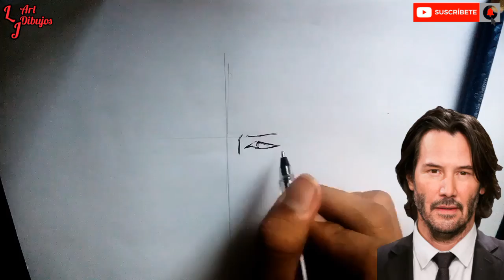KEANU REEVES | JHON WICK | DIBUJO CON UN BOLÍGRAFO | DIBUJANDO ARTISTAS PARTE #3